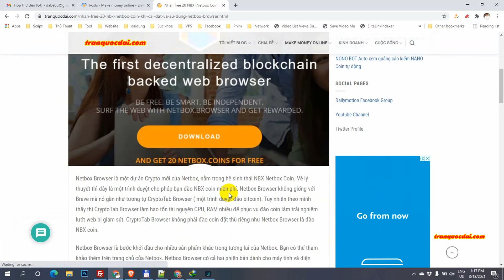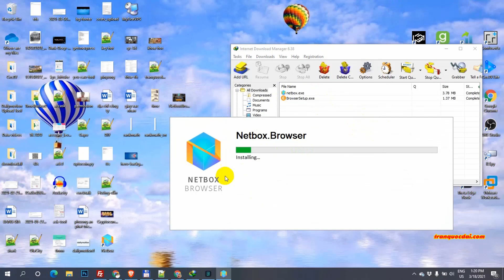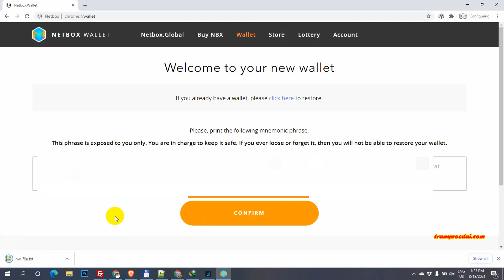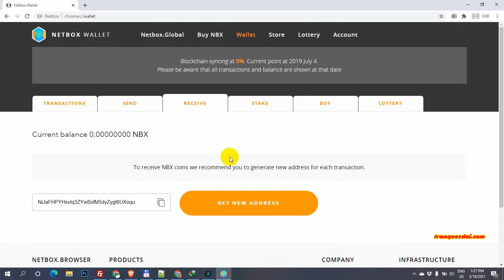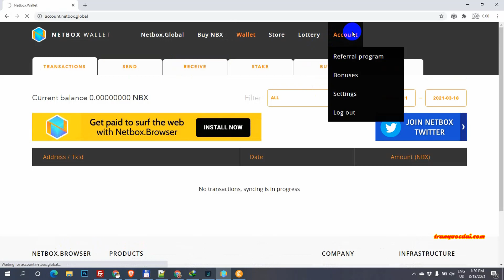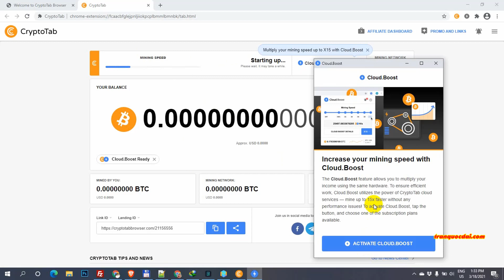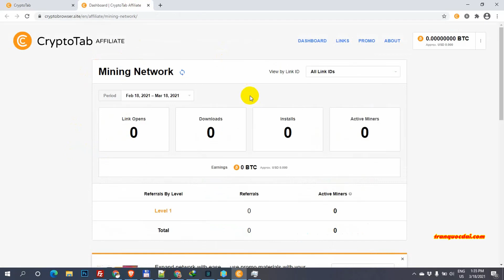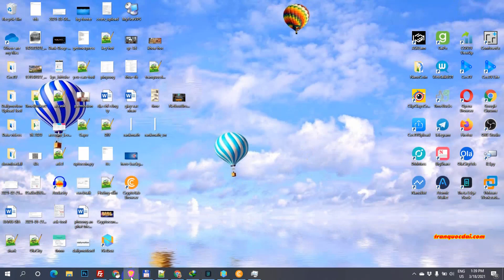Nhận free 20 NBX khi sử dụng Netbox Browser và đào BTC từ trình duyệt